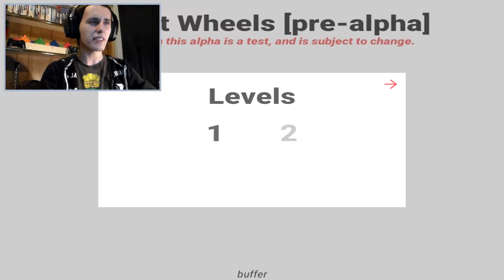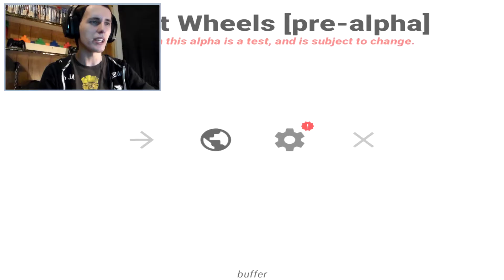Project Wheels "Block Car mADnEss"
Hello Bro's Dtpk here and welcome too "Project Wheels" now this is a car game that I thought would be a bit blah but it turns out it was actually quite fun even if I played a old version of this. Believe it or not I believe the game has a sandbox mode in the latest update.